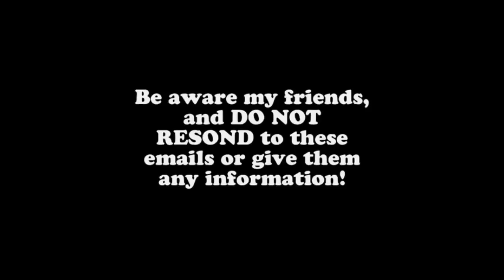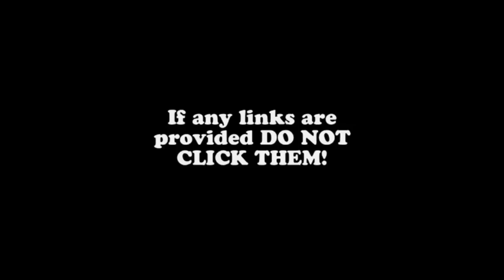WARNING TO ALL YOU TUBE CREATORS!!!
Our channel features my reborn baby and toddler. We do vlogs, story time, hauls, outings and host occasional giveaways to give back to our awesome supporters!

Please only spread positivity in my comments.